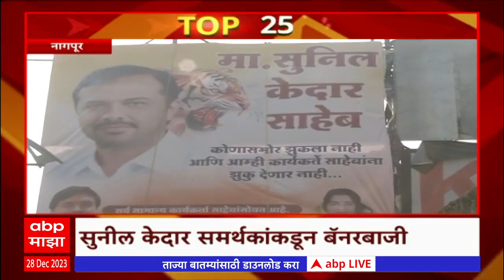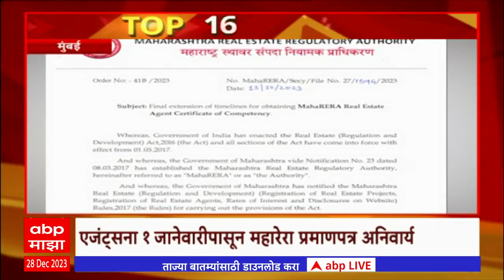TOP 25 : आतापर्यंतच्या 25 बातम्यांचा वेगवान आढावा : टॉप 25 न्यूज : 28 डिसेंबर 2023 : ABP Majha